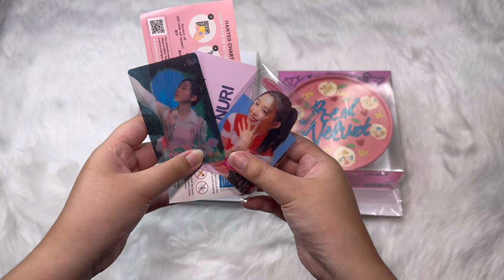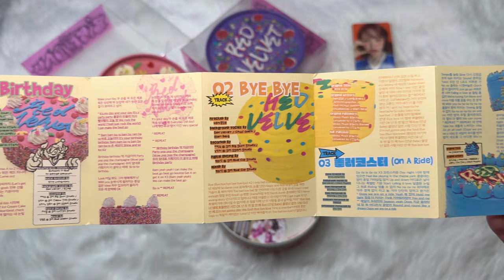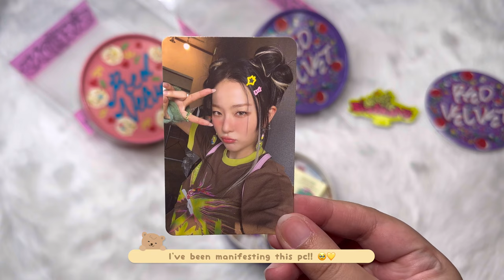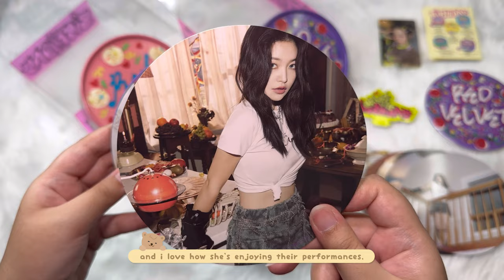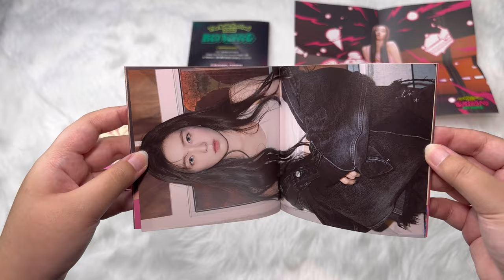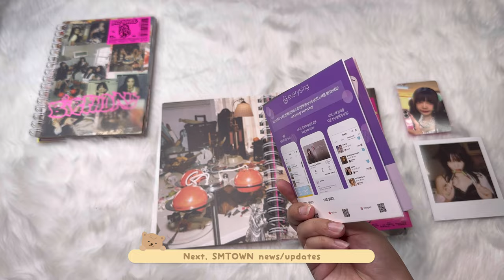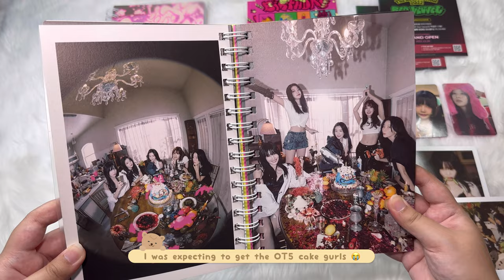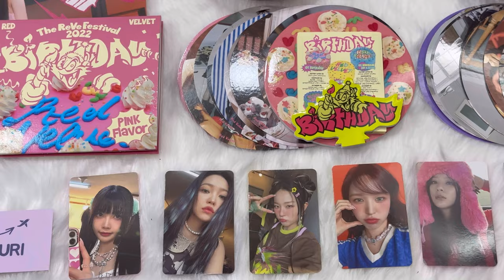Unboxing Red Velvet - The Reve Festival 2022 : Birthday 💗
Merry Christmas & Happy New Year everyone!! 🎄ෆ˙ᵕ˙ෆ
i hope y'all enjoy the holidays with your love ones!! 🤍

Photobook ver., Cake ver. and Digipack ver.

 TRACKS:
1 Birthday - Title track
2 BYE BYE
3 롤러코스터 (On A Ride)
4 ZOOM
5 Celebrate

🎵 Contents
[Photobook version]
Cover, Photobook, CD-R, Sticker, Polaroid (1ea) [1 out of 7], Photo card (1ea) [1 out of 5]
Pre-Order Benefit Item: Poster

🎵 Contents
[Cake version]
Package Box, Cake Cover, CD-R, Circle Photo (10ea), Photo card (1ea) [1 out of 5], Lyrics Paper, Candle Pick Set

🎵 Contents
[Digipack version]
Cover, Booklet (24p), Photocard (1ae), Folded poster, CD-R

I bought this album from: shopee:
kpop_merch .ph, KPOPJOAH .ph and K NURI shop